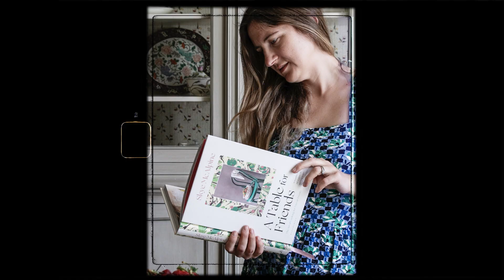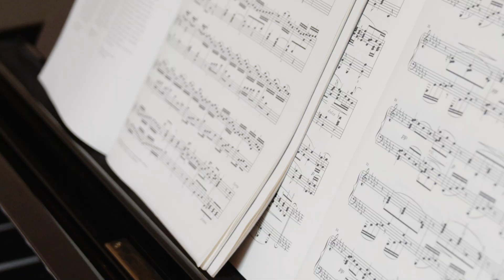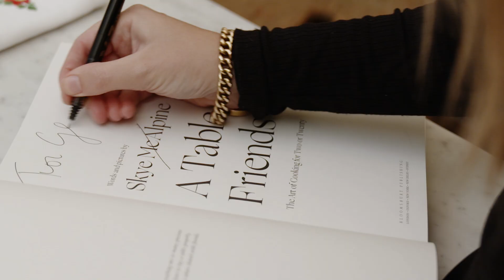@ Home with Skye McAlpine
I ventured to South London to swap a haircut for some yummy food, cooked by the lovely Skye McAlpine.

She kindly gave me a copy of her book 'A Table for Friends'.. I highly recommend!

Skye's Instagram: @skyemcalpine